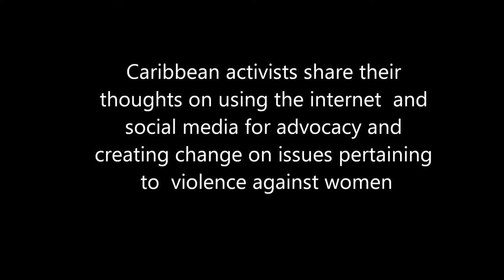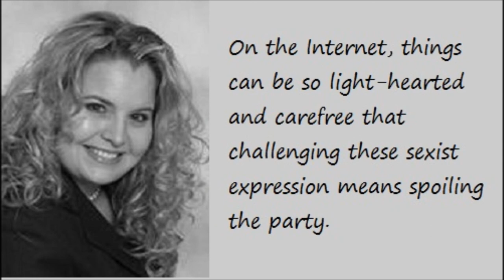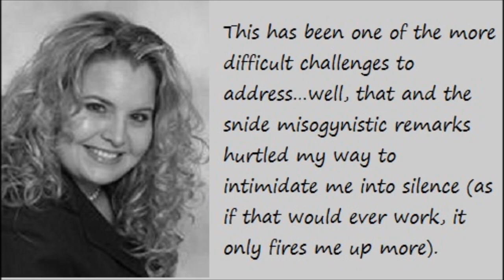Internet Activism in the Caribbean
Here are two such Caribbean Activists who are taking advantage of the internet to try to create change and end violence against women.

Nailah John, a Canadian/ Vincentian has created the Stop the Violence in St. Vincent And the Grenadines Movement! as a result of the recent reports of increasing violence against women in the islands.

Stella Ramsaroop is a columnist with Stabroek News and long time advocate for women's rights in Guyana. Her online ventures include S4 Foundation and GuyanaGroove as well as her facebook page Stellasays.